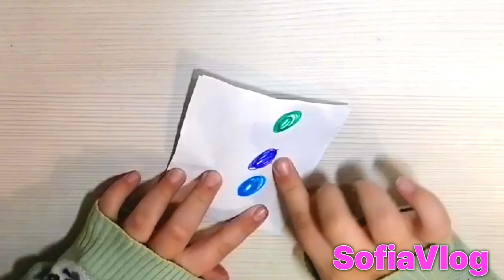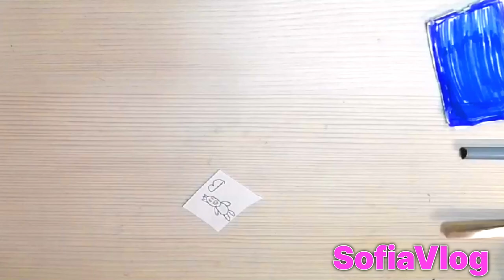ASMR unpacking an envelope with a lalafanfan duck 💛💛💛 DIY Sofia